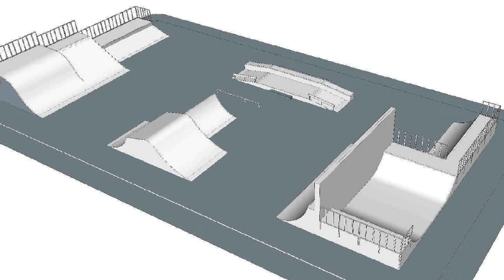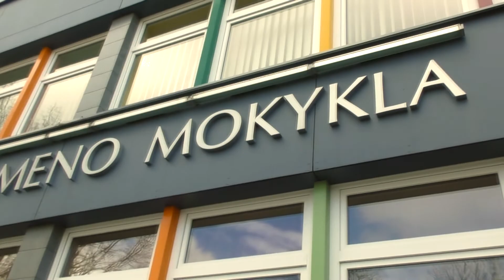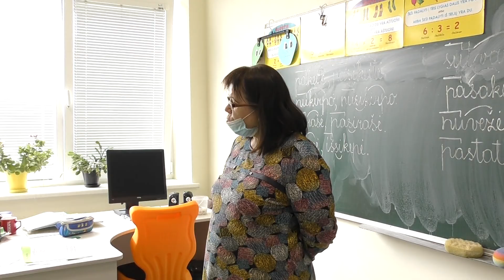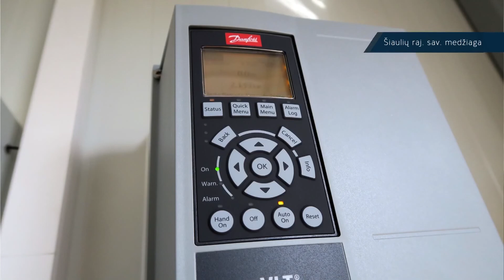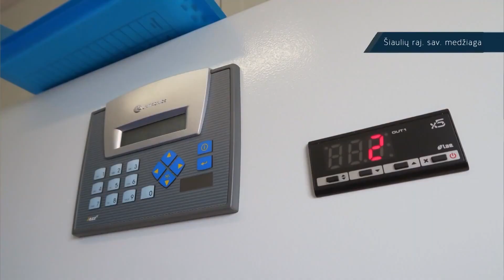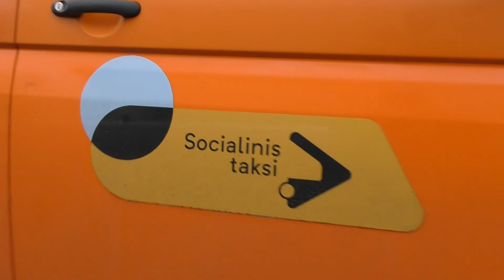SODŽIUS laida 2022 01 25 Trukmė 35 min